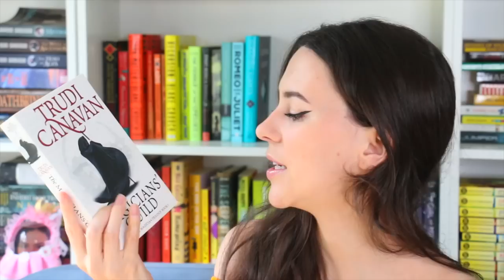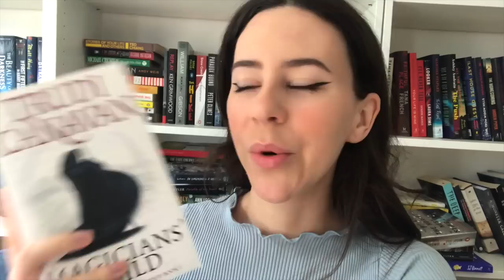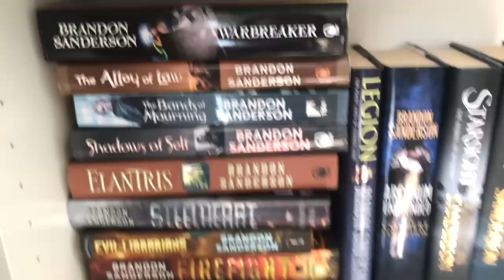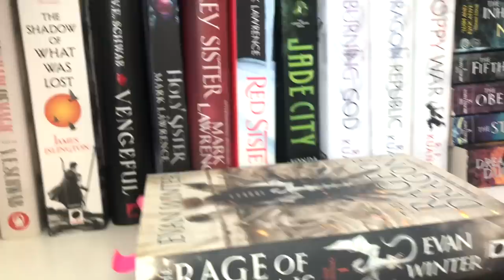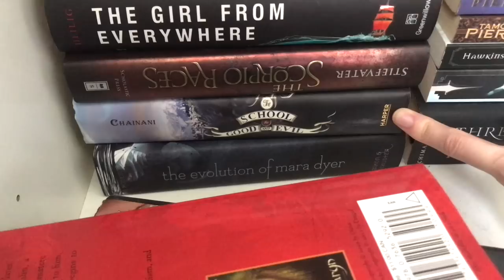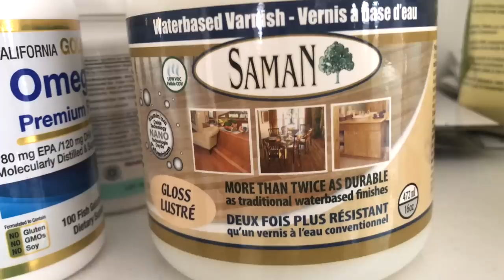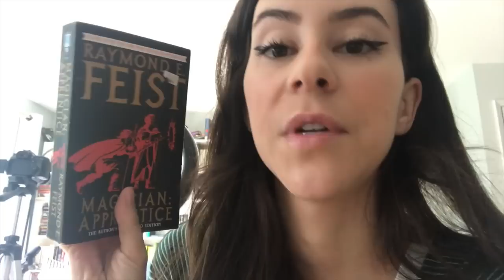Magical School Books + Mini House Tour || Reading Vlog 2021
Hey Booktube! Time for a new reading vlog, this time I'm reading 2 books with one of my favorite premises... magical schools! Included a little bookshelf tour and mini house tour too! Also some cats... because of course!

Crystal Prisms
Counter Contact Paper
Drawer Pulls
Dining Table
Dining Chairs
Island globe lamp
Arched Floor Lamp
2 Door Accent Cabinet